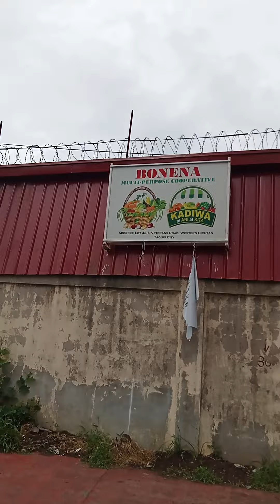bagsakan Ng sibuyas loya mga prutas murang mura lang